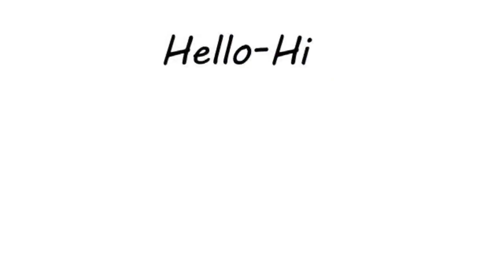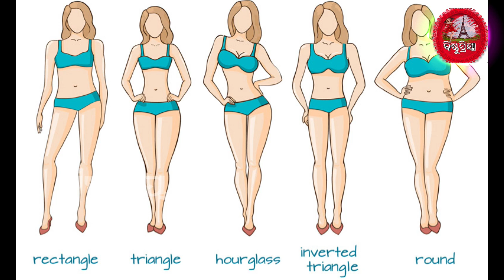ମହିଳାଙ୍କ ରାଜ୍ ଖୋଲେ ସେମାନଙ୍କ ନାଭି । ଜାଣନ୍ତୁ କଣ ରହିଛି ରହସ୍ୟ !odia astrology tips